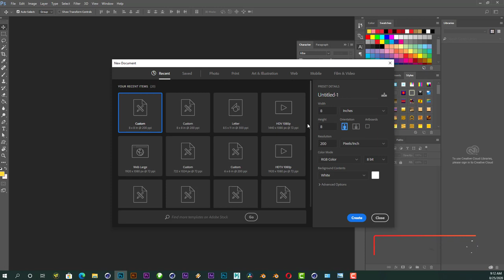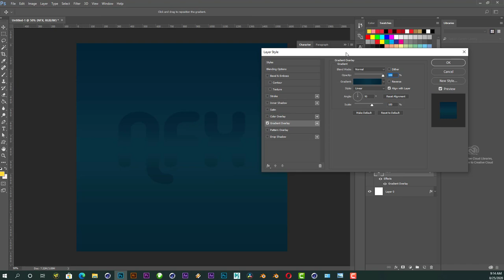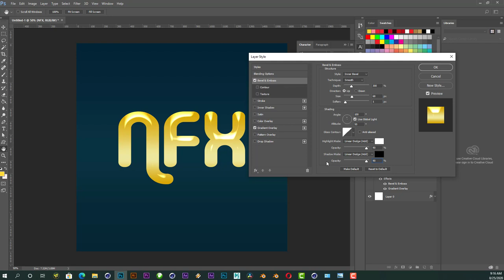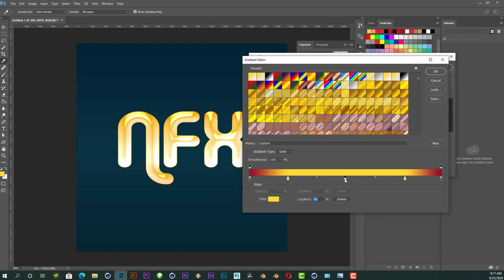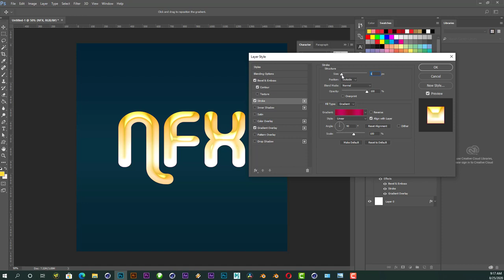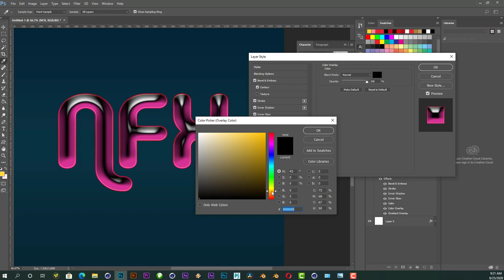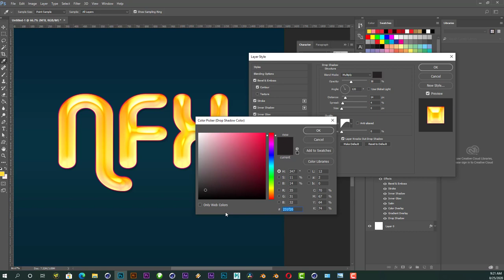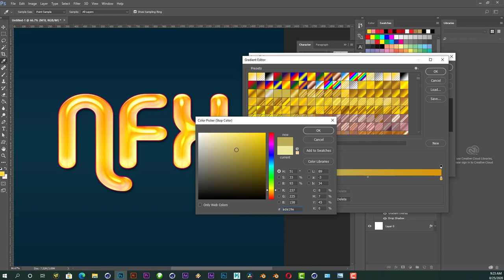Cool Bevel Effect Title - Adobe Photoshop Tutorial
How to create cool Bevel Title in Photoshop